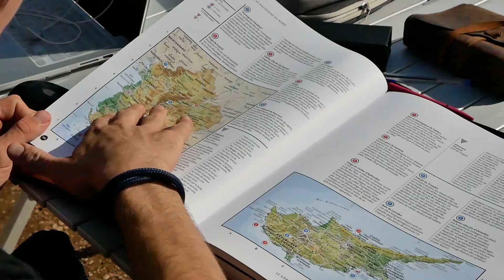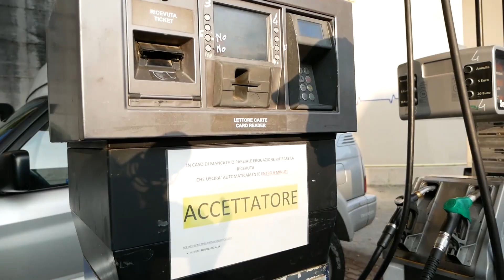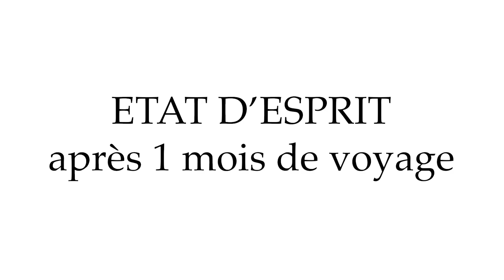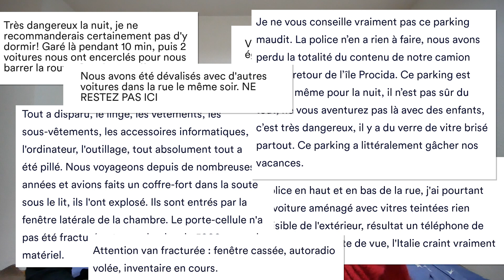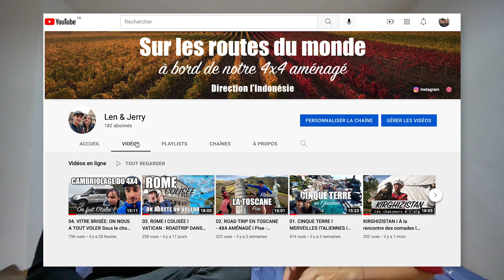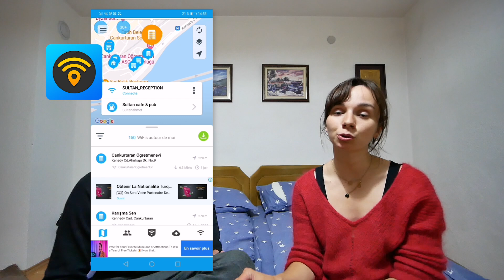05. VIVRE EN 4x4 AMÉNAGÉ I BUDGET I HYGIÈNE I HIVER I ASTUCES I Bilan après 1 mois en Italie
Si tu veux participer à notre voyage d'une autre manière, tu as la possibilité de nous soutenir financièrement et de nous aider à réinvestir dans du matériel photo et vidéo :

Hello :) !

Après plusieurs semaines en road trip avec Milo, notre 4x4 aménagé, on te propose des conseils et astuces pour ce mode de vie extraordinaire. Même avec tous les efforts possibles, ce n’est qu’en partant que tu te rends compte que tu n’avais pas pensé à tout !

Quel budget ? Comment gérer l’hygiène, le linge et les toilettes ? Comment faire la cuisine sans gaz ? Comment trouver un spot pour dormir et des points d’eau ? Voyager en hiver possible ? pourquoi partir en 4x4 aménagé et comment faire face aux intempéries ? État d’esprit après avoir subi un vol en Italie ? Pourquoi voyager longtemps ? Pourquoi faire un tour du monde ? Démarrer une chaine Youtube c’est quoi ?

On espère que cette vidéo aura pu t’apporter des réponses. N’hésite pas à poser tes questions dans les commentaires ou à nous contacter sur Instagram
On te répondra avec plaisir !

En tour du monde depuis fin octobre 2021, nous partons en direction de l’Indonésie. Nous souhaitons te partager sans filtre nos aventures en espérant pouvoir t’inspirer dans tes futurs voyages. Rencontres, cultures, imprévus, paysages et quotidien seront dévoilés dans nos vidéos.

À bientôt.

Applications utilisées :

DrinkStop : spots eaux
Park4Night : spots bivouac, parkings gratuits, aire de camping-car, eau
WiFi Map : spots wifi gratuits
MAPS.ME : cartes hors ligne pour naviguer sans consommer de données internet